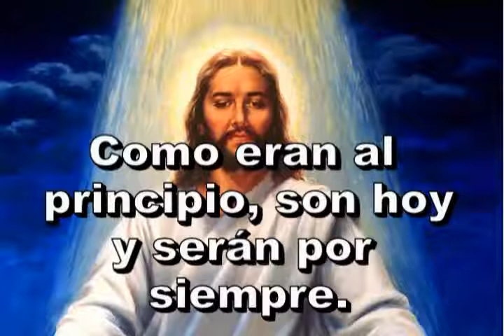Antiguo Himnario Adventista 56 Gloria sea al Padre